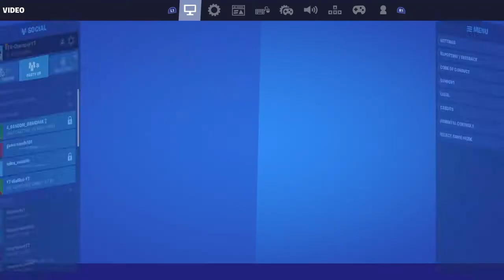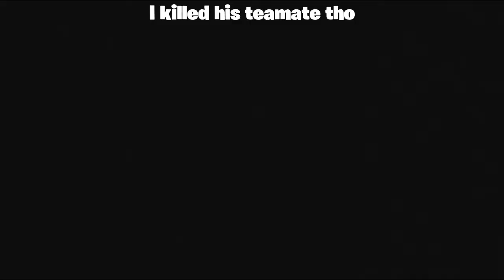Nothing in my screen challenge (PART2)